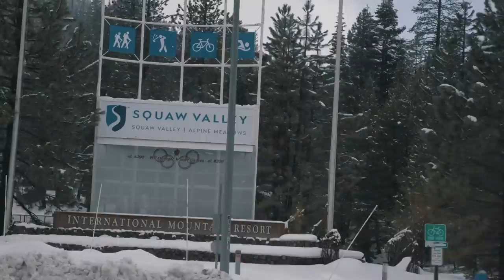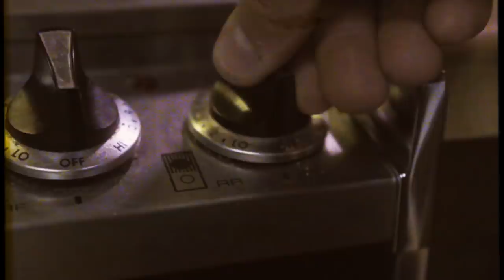Homewood Powder Day!! EPIC BOOTER SESSION!!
Whatt?!?! A 13 inch powder day at Homewood today was UNREAL!! We built a kicker gap on the backside of the mountain and I got a double wildcat around!! So sick ripping epic powder this early in the season with on one else at the mountain but my best friends!! So much stoke and love FTD!! Yeeww - C Dub 12/08/19

TOUR DATES! (Can change at any time, check newest video descriptions for updated Schedule)
Dec 6-10: Tahoe
Dec 11-15: Utah
Dec 16-17: Colorado
Dec 18: Ohio
Dec 19: Pennsylvania
Dec 20: Vermont
Dec 21-27: Holiday Break (Going to FL)
Dec 28-30: Virginia?
Dec 31-4: Vermont
Dec 4-8: New Hampshire
After Jan 8: TBD

**FAN MAIL**
Casey Willax

I ride The Double Barrel 155mw)

MUSIC CREDS:
RED MARTIN aka VISIONARY  - @Redtheshred - Sacred
G-WIZ - Old Slippers
CAMERON CURTIS (Jeezitscam) - Trapsoul CMMATTHEW GIBLIN - Chill Zone
CAMERON CURTIS (Jeezitscam) - Top CM
IAN CHRISTESON - Bam